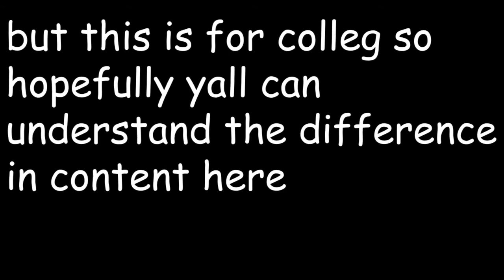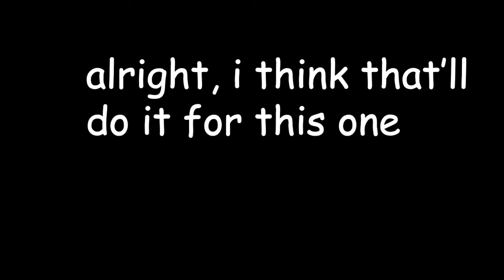splitgate with the boys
title

this is legitimately for my video final, say hi to my professor in the comments

i hope this'll suffice

deltarune sounds belong to toby fox